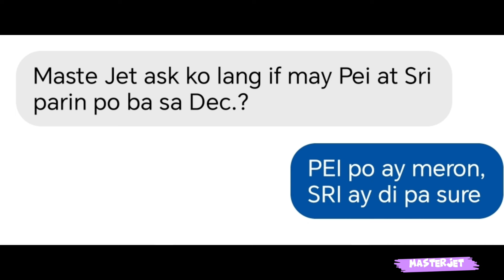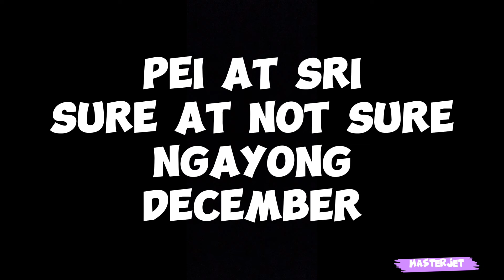MERON PA BANG MAGPAPASAYA SA DECEMBER?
Maraming salamat sa inyong patuloy na pagsuporta! God bless sa inyong lahat! I love you all!!!